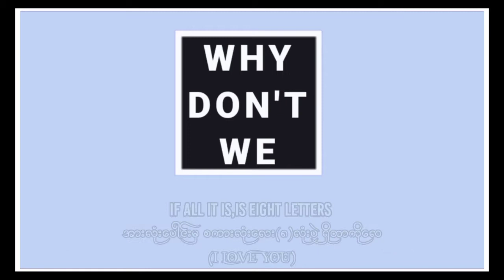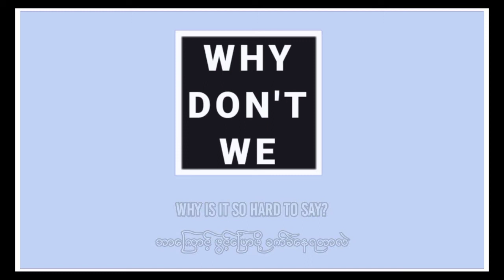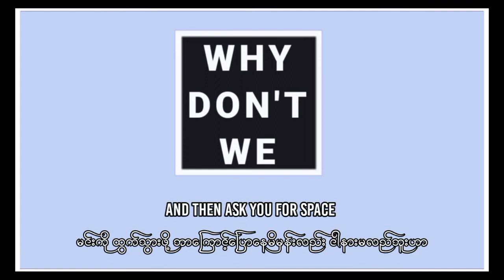Why Don't We,8 Letters (eng and mmsub)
အားလုံးပဲမင်္ဂလာပါ
Snow Man Entertainmentမှ
 ပြန်လည်ကြိုဆိုလိုက်ပါတယ်

ယနေ့ ပရိတ်သတ်တွေကြားမှာ ရေပန်းစားနေဆဲဖြစ်တဲ့
(  Why don't we,8 letters )ဆိုတဲ့ သီချင်းလေးကိုတင်ပေးလိုက်ပါတယ်ဗျ
ထားပေးဖို့တောင်းဆိုပါရစေဗျ
YouTube မှာcopyrightငြိလို့ တင်မရတဲ့ vdတွေကိုတော့
Fbကတဆင့် တင်ပေးသွားမှာဖြစ်လို့ follow လုပ်ထားပေးဖို့
လည်းတောင်းဆိုပါရစေ မိမိနားဆင်လိုတဲ့ သီချင်းလေးများရှိရင်လည်း comment ကတဆင့်သော်လည်းကောင်း page messenger မှသော်လည်းကောင်း လာရောက်တောင်းဆိုနိုင်ပါတယ်ဗျ

ဘာသာပြန်ဆိုရာမှာ အမှားပါရင်လည်း မေတ္တာရှေ့ထားပြီ
နားလည်ခွင့်လွှတ်ပေးကြပါလို့ တောင်းပန်ပါရစေ